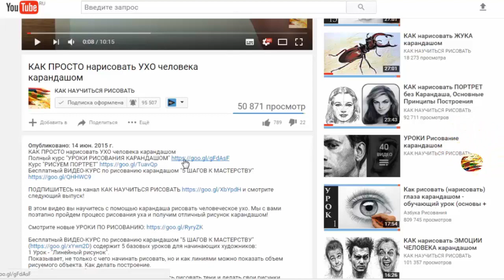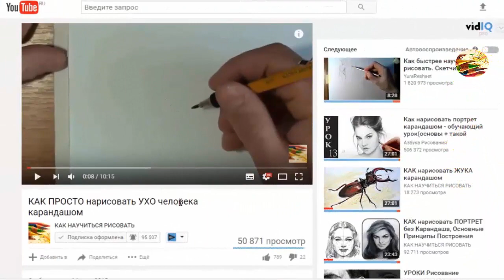Как нарисовать ДЕРЕВО ЛИНЕРОМ! Учимся рисовать ДЕРЕВО ЛИНЕРОМ! Как Научиться РИСОВАТЬ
По ссылке вы можете найти
Полный курс "УРОКИ РИСОВАНИЯ КАРАНДАШОМ"
Курс "РИСУЕМ ПОРТРЕТ"
Бесплатный ВИДЕО-КУРС по рисованию карандашом "5 ШАГОВ К МАСТЕРСТВУ"

В ЭТОМ ВИДЕО вы научитесь, как нарисовать ДЕРЕВО линером. Мы покажем вам пошаговые инструкции как рисовать ДЕРЕВО линером. После просмотра урока вы узнаете как нарисовать ДЕРЕВО. Попробуйте и ваш рисунок  удивит всех друзей.

Бесплатный ВИДЕО-КУРС по рисованию карандашом "5 ШАГОВ К МАСТЕРСТВУ" содержит 5 базовых уроков для начинающих художников
1 Урок - "Линейный рисунок".
Показывает, не только с чего начинать рисовать, но и как линиями можно показать объем рисуемого объекта. Как делать построение.
2 Урок - "Свет и тень".
На практике увидите что такое светотень, научитесь рисовать тени и делать свои рисунки объемными.
3 Урок - "Тушевка и штриховка".
Осваиваем тушевку и штриховку. Вы научитесь с помощью штрихов делать объем. Увидите разницу между тушевкой и штриховкой, а также освоите инструмент под названием "растушевка"
4 Урок - "Перспектива, диагонали и эллипсы".
В этом уроке вы увидите, как научиться использовать линейную перспективу с 1, 2 и 3 точками схода. Поймете для чего нужны диагонали и как рисовать эллипсы.
5 Урок - "Рисуем портрет собаки "
На практике учимся использовать тушевку и штриховку, чтобы создавать объемные рисунки.

На нашем канале вы также найдете урок по рисованию в разных стилях. Мы научим вас как нарисовать картины использую разнообразные методы: простой карандаш, акварель, акрил, гуашь, пастель и даже уголь. Каждый урок покажет вам полезные приемы рисования, будь то - рисунки схемами, таблица смешивания цветов или психология рисунка. Если вас интересует живопись, натюрморт или пейзаж - добро пожаловать на канал - Вы найдете много интересного. Ваш инструмент кисточка? Ищите рисование для детей? Смотрите видео про фломастер, цветной карандаш и краски. На нашем канале вы найдете всё что нужно!